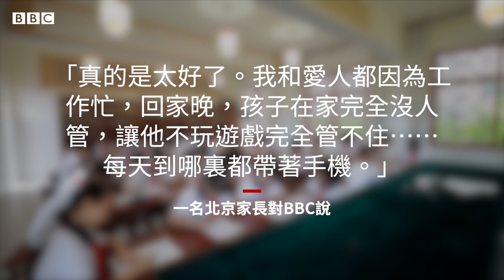中國嚴打「精神鴉片」青少年電玩每周三小時 專家怎麼看？ － BBC News 中文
中國國家新聞出版署星期一（8月30日）宣佈，18歲以下青少年每周玩遊戲時間最多為三小時，並且只能在週末和節假日進行。

當局稱，出台此嚴格新規是為瞭解決未成年人網絡遊戲成癮問題。8月初，官方新華社旗下《經濟參考報》將網絡遊戲形容為「精神鴉片」。

澳大利亞電玩成癮輔導組織GameAware創始人安德魯·金奇（Andrew Kinch）與美國舊金山的中國科技行業觀察人士馬睿向BBC分享了他們的看法。

相關報導：
中國嚴打「精神鴉片」 青少年只能周末玩三小時網絡遊戲